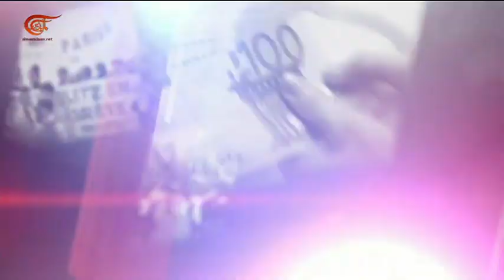ندوة الأسبوع | أوروبا... مصير الإتحاد؟ | 2018-11-30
تقديم: لينا زهر الدين
إعداد:  لينا زهر الدين
إنتاج:  زاهر أبو حمدة